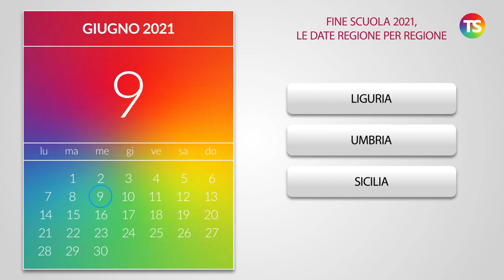Fine scuola 2021, tutte le date regione per regione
finescuola notiziescuola tecnicadellascuola Ogni anno, i calendari scolastici regionali definiscono le date di avvio delle lezioni, delle sospensioni delle attività didattiche per festività e ponti e anche di conclusione.

0:00 Intro
0:05 Emilia Romagna, Marche, Molise, Veneto
0:08 Lazio, Lombardia, Valle D'Aosta
0:17 Liguria, Umbria, Sicilia
0:22 Abruzzo, Friuli Venezia Giulia, Toscana, Trento
0:29 Basilicata, Piemonte, Puglia
0:36 Calabria, Campania, Sardegna
0:43 Bolzano
0:46 Scuole dell'Infanzia